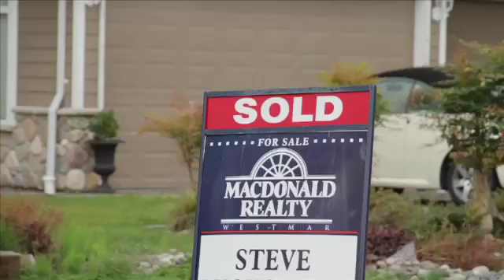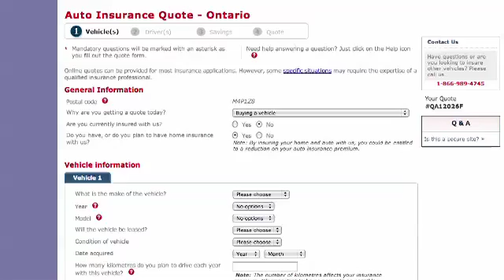802 SLF ScotiaLife Financial Insure You’re Prepared Tips – Insurance Myths